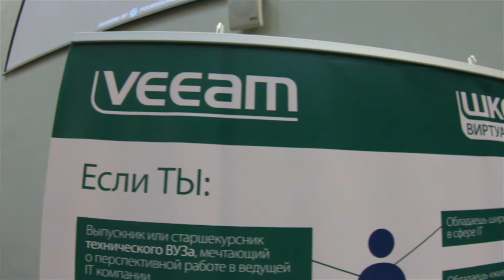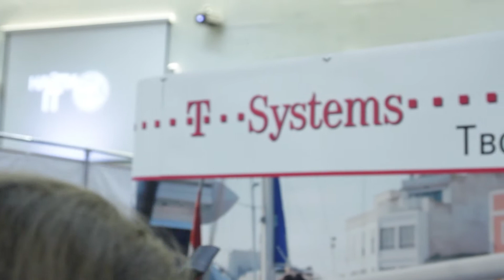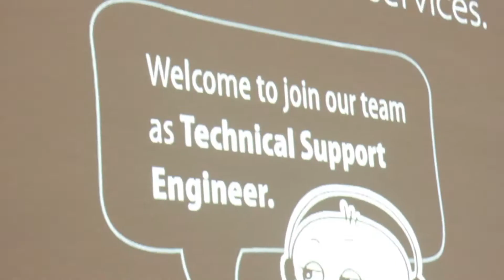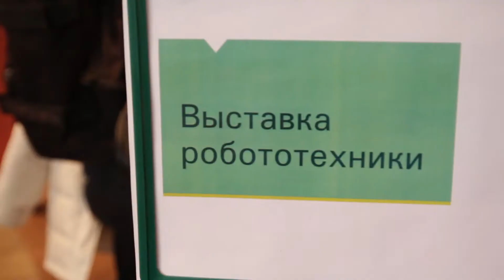Найти IT готовый ролик